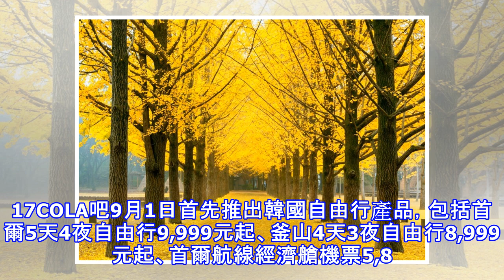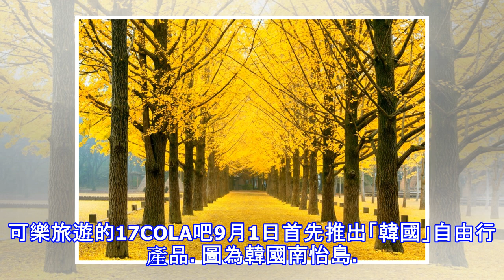可樂旅遊新推出「17COLA吧」 旅人規劃自由行更便利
可樂旅遊新推出「17COLA吧」 旅人規劃自由行更便利 〔記者莊士賢／台北報導〕有鑒於自由行旅客益趨增加及看好自由行市場潛力，可樂旅遊將自9月起新推出「17COLA吧」，每個月的1日到7日期間，推出不同旅遊地點、主題的自由行相關產品，便利旅人規劃自由行行程更輕鬆、方便。17COLA吧9月首推備受旅人喜愛的韓國，推出首爾5天4夜自由行9,999元起、賞楓一日遊省錢包999元、懶人包等多元自由行產品，旅人可加以運用規劃韓國自由行旅程。 可樂旅遊新推出的「17COLA吧」，包含機＋酒、機票、訂房、票券等自由行相關商品，提供旅人自由行更便利。17COLA吧9月1日首先推出韓國自由行產品，包括首爾5天4...